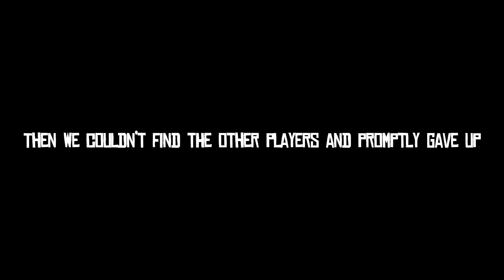The Book of Billy - Red Dead Redemption 2 Roleplay tomfoolery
The online roleplay session continues with our unforgettable and hilarious young friend Billy.